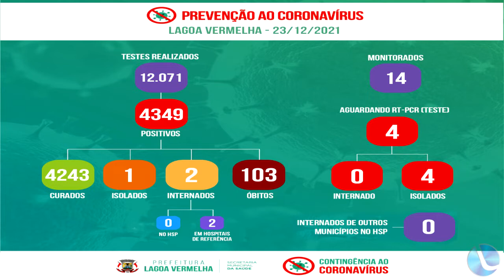As atualizações do Covid-19 em nossa cidade e região